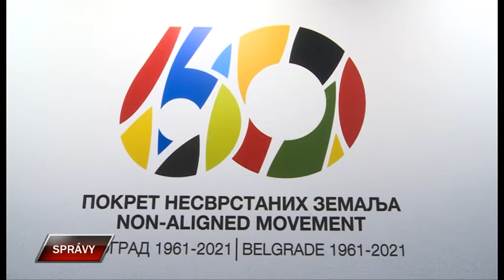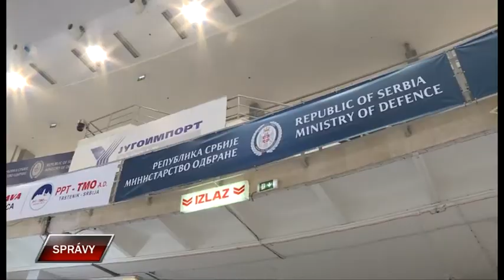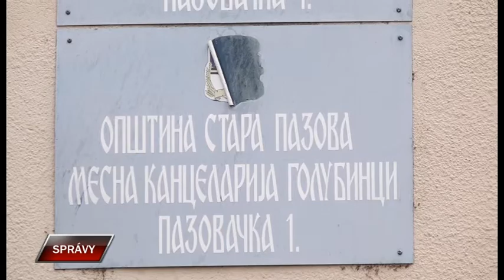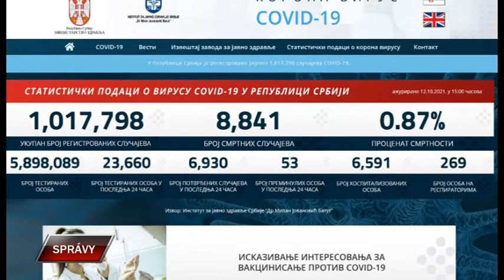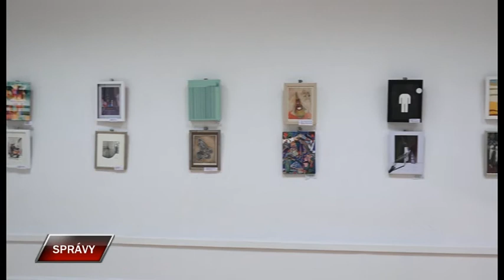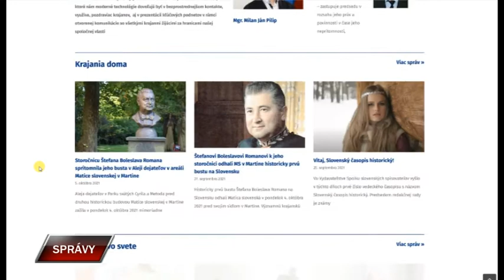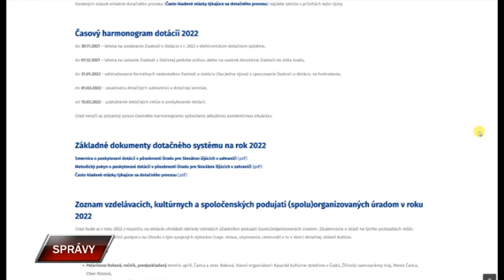Spravy 12 10 2021